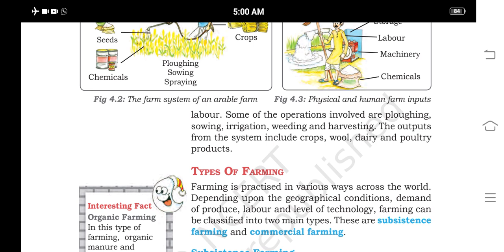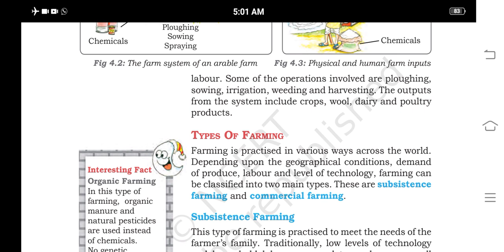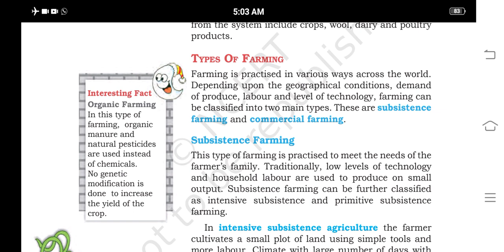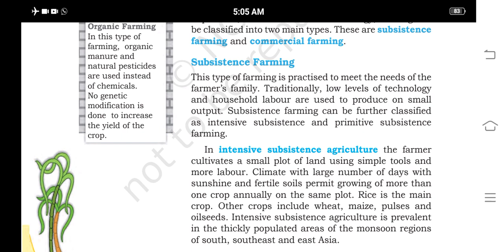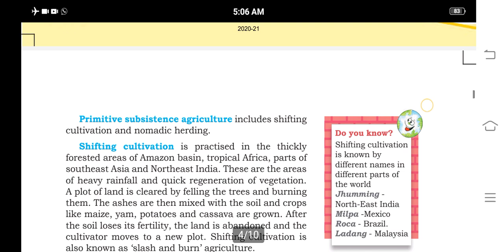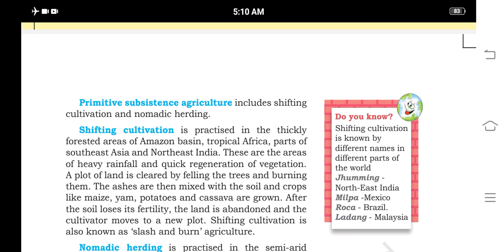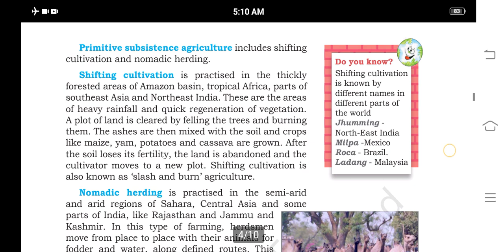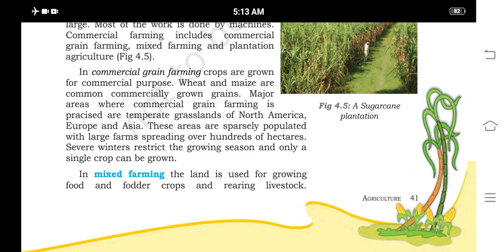8class Geography Chapter -Agriculture -Part -2(Types of farming)